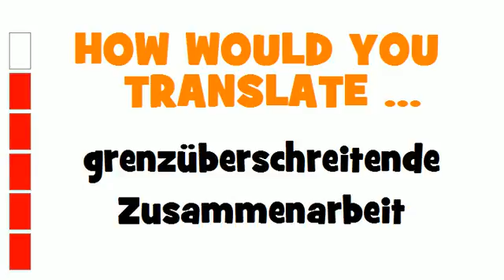GERMAN TRANSLATION QUIZ = grenzüberschreitende Zusammenarbeit